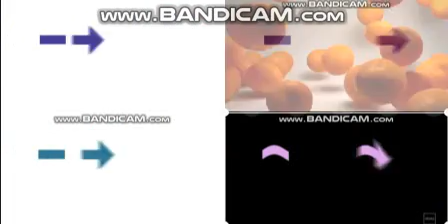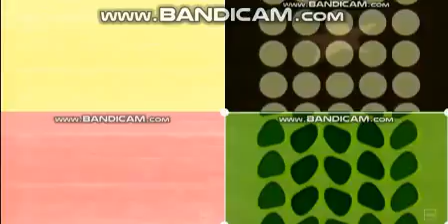The Fullest Best Animation Logos (FIXED) Quadparison 1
List of effects:
None
Might Confuse You
Luig Group
Crying X